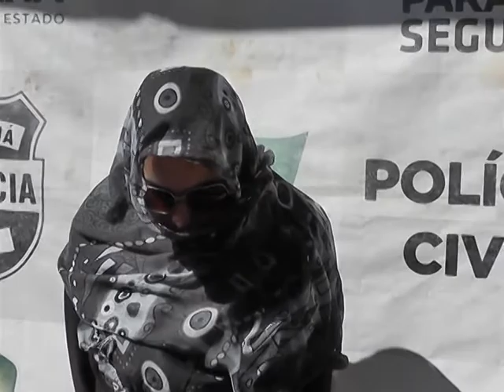JOVEM ROUBA CELULAR NO CENTRO DE CAMPO MOURAO